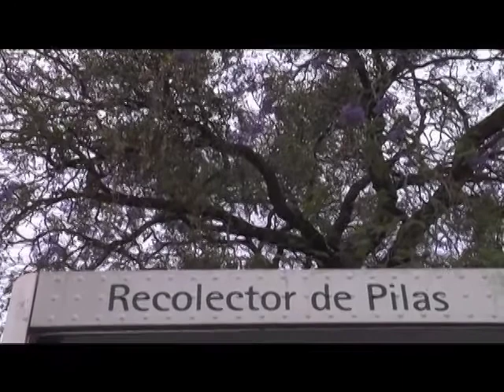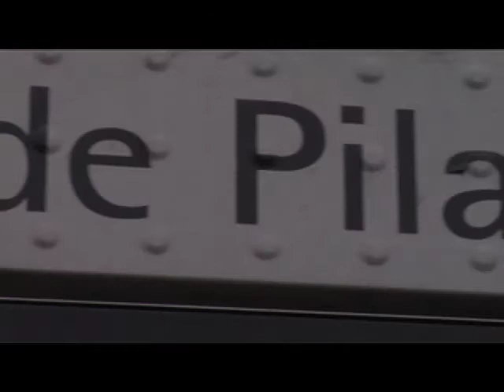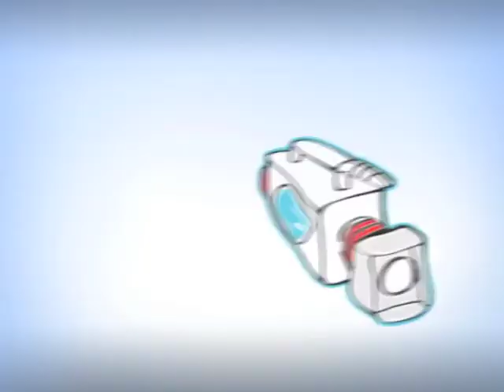C7 Nius 08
Información para jóvenes como tú.